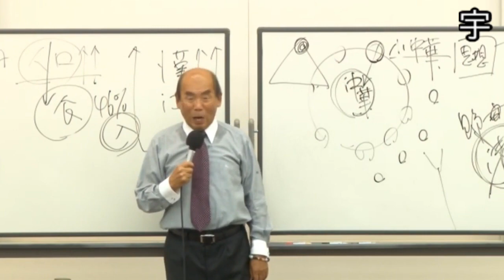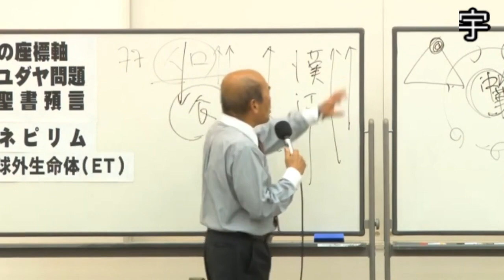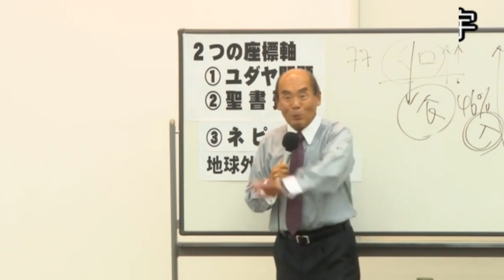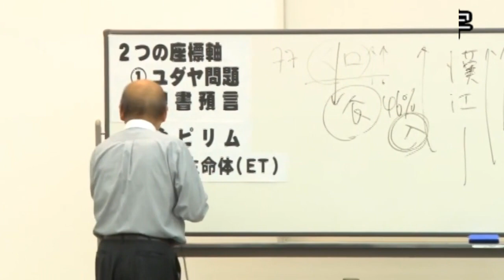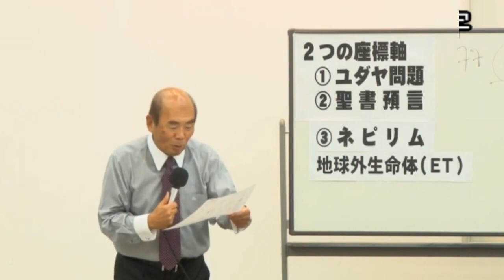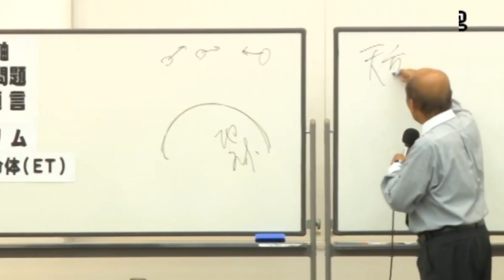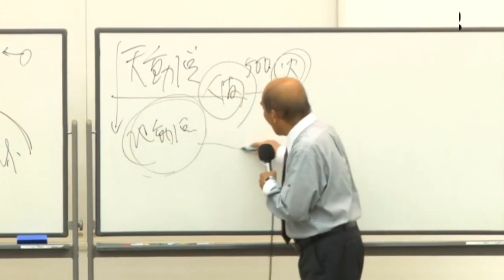地球外生命体の発見は近い。